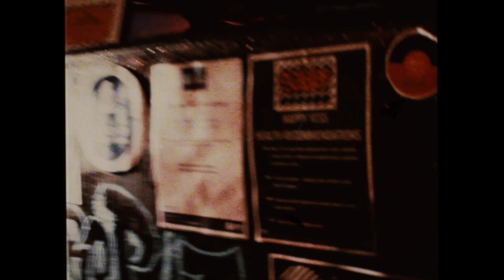MSON Live At Happy Yess Highlights (Drop It Like It's Hot Block Party)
Throwback to September 4th, 2020, the Drop It Like It's Hot Block Party 2020 at Happy Yess, Darwin

We had the biggest & best hip-hop gig in Darwin, 2020 at Happy Yess and since then we've only been going up! All love and appreciation for the other respective artist and DJ's that where apart of the block party so a quick shout out to Kuya James for hosting, PaccRecord$. and the team, Jordan Watson (CHOO) debuting into the scene, Ladi Kay on the decks and Prince Garna for the beat showcase, Teghan Hughes for providing and holding down a space (Happy Yess) for the Hip-Hop! OG! AND to our very own chef, Jack Edwards and PRIME MEATS NT supplying a top quality cookout expectation to our shows. You guys are all amazing and hella talented!

Visuals by:
Jake the Misfit

Follow PACCRECORD$.